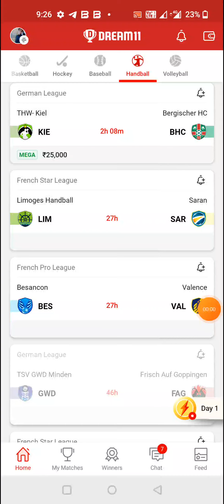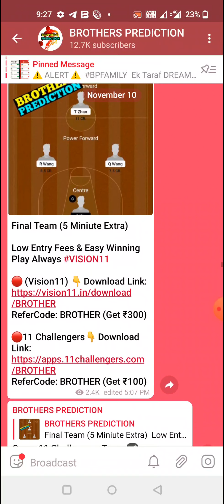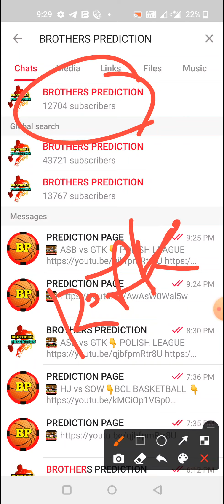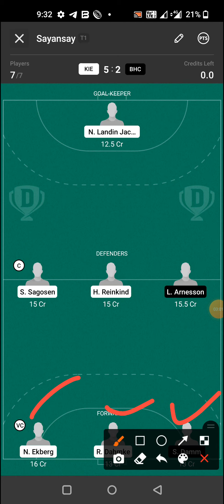KIE vs BHC HANDBALL DREAM11 TEAM PREVIEW TODAY MATCH